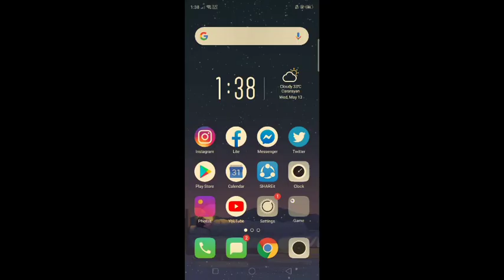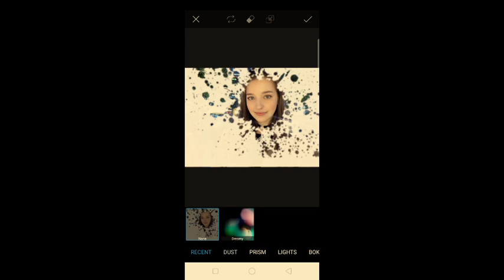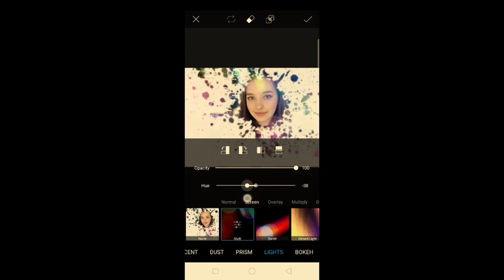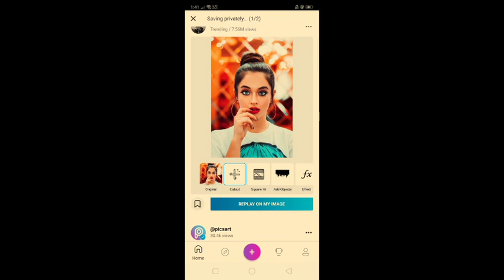Splash Effect editing